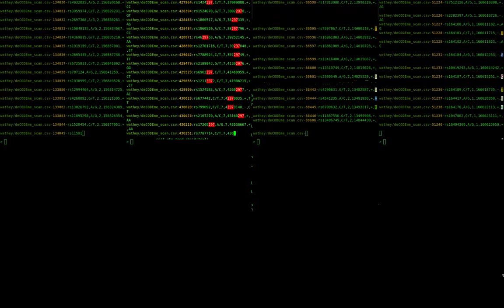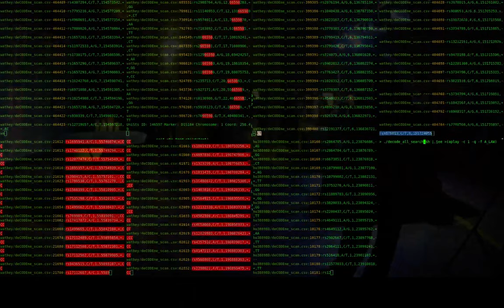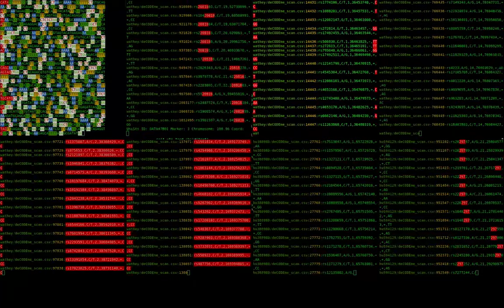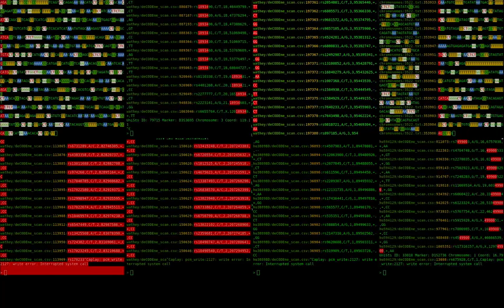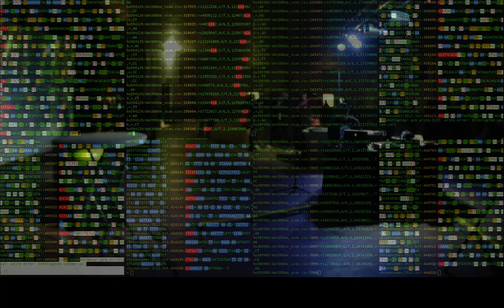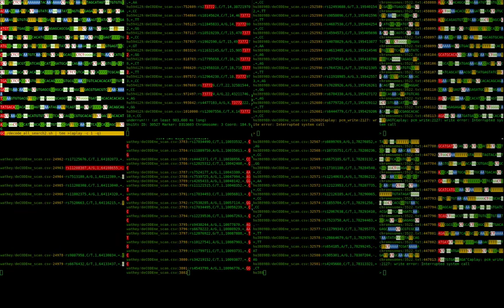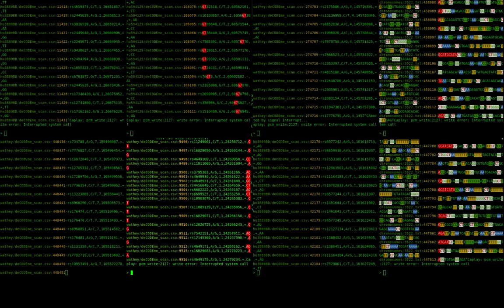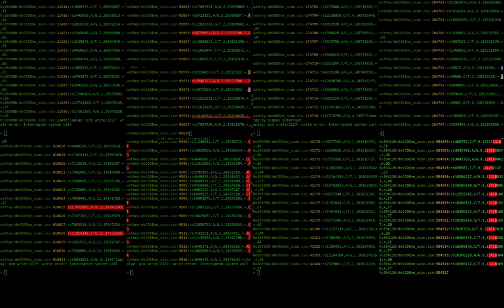DNA2NSA live @ElectronicFields festival in Llerena 28.10.2023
DNA2NSA is an audiovisual performance by Gisle Frøysland aka 220hex and is based on research with the only publicly released part of the DNA database collected by the company DeCODE, with the approval of the Icelandic authorities, searching for specific chromosome markers. The search is carried out entirely with free technologies, using bash programming on a Linux terminal. The sound is generated by channelling the results as text directly to the sound system.